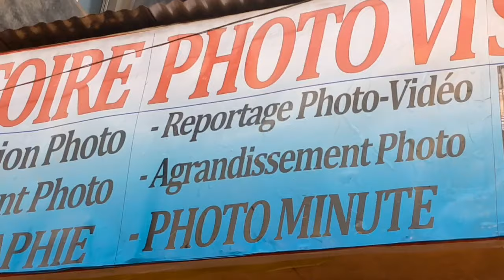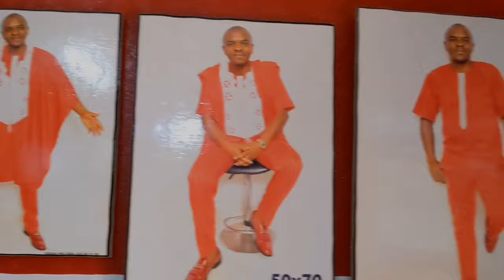Le PASTEUR de TSINGA hausse le TON🤣🤣Combien de BUZZ en 02 jours au Cameroun? 😅😅 Voici donc le conden